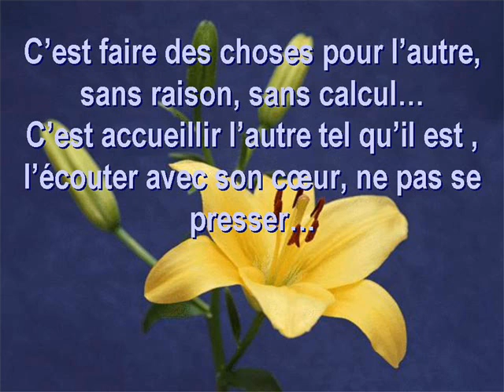Aimer ...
Aimer ... Ce ne sont pas de grandes déclarations; mais une foule de petites choses simples
et sans raison